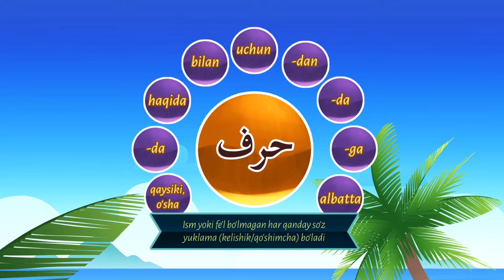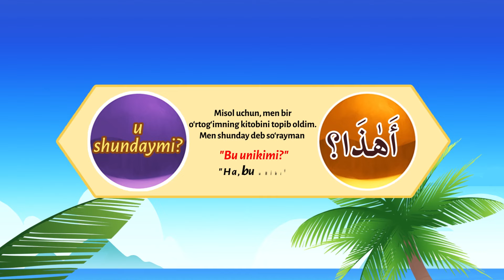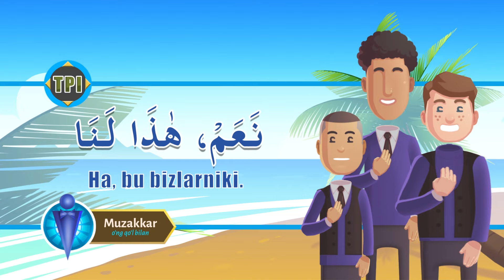Qur'on va namozni anglashning eng oson yo'li | 11B-darsi | @REGISTONTV